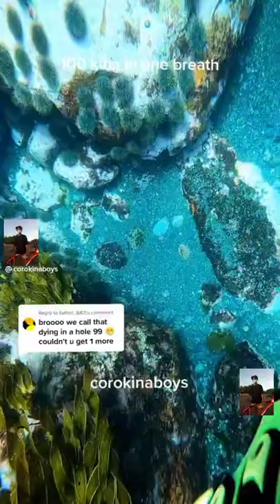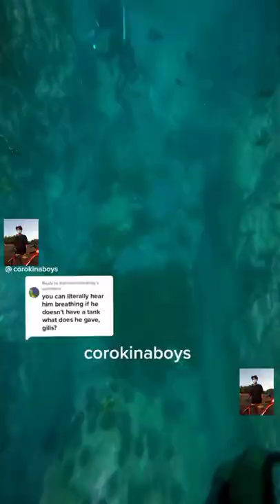CATCH SEA ORCHID "COROKINABOYS" TIKTOK VIDEO COMPILATION!